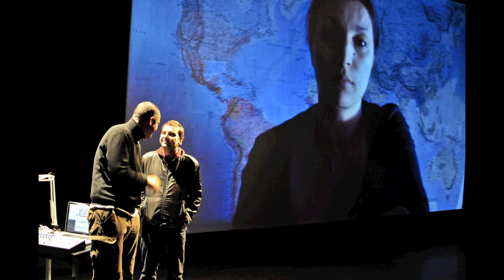DIAPORAMA - REPRÉSENTATIONS DE NOV. 2011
REPRÉSENTATIONS DE NOVEMBRE 2011 / LES ILLUSIONS DU PROVISOIRE / Photographies : Denis COUVET / THEATRE DU GRABUGE / Rendez-vous